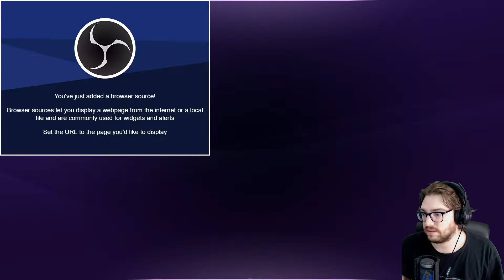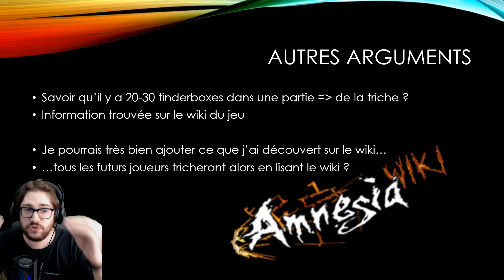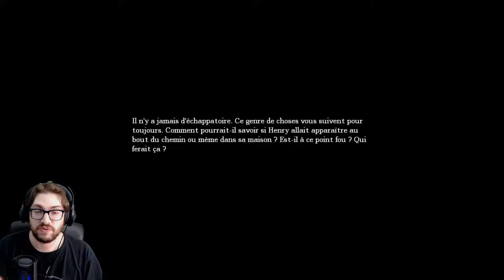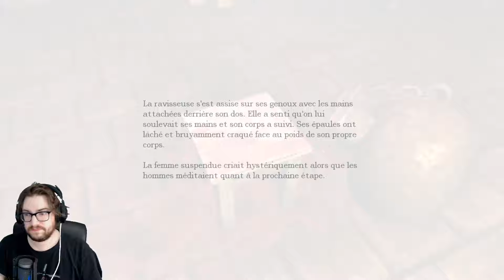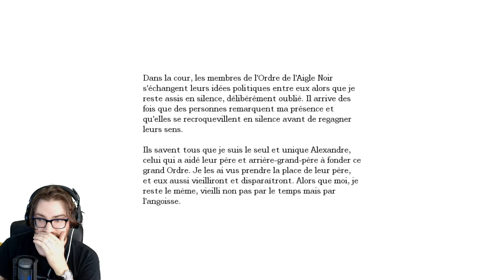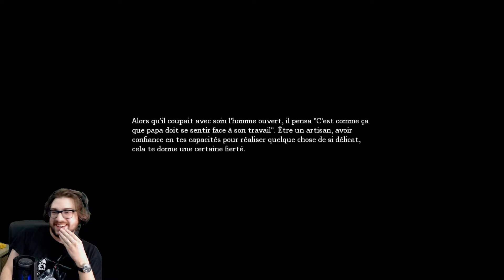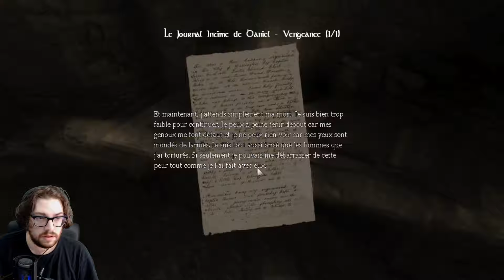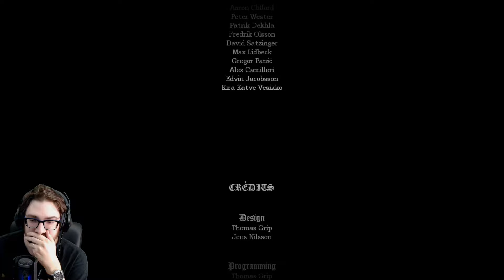Amnesia en Hardmode 😱 #3 : LA FIN ! (rediff)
Replay du live Amnesia. Pour voir TOUS les replays, et directement LE JOUR même du live, rendez-vous sur twitch :